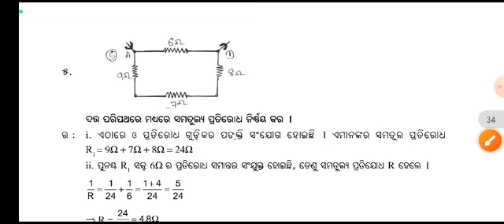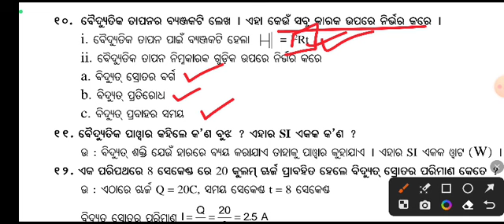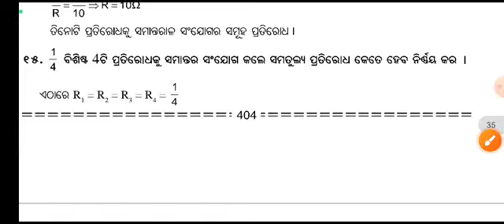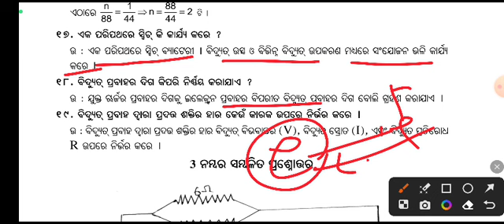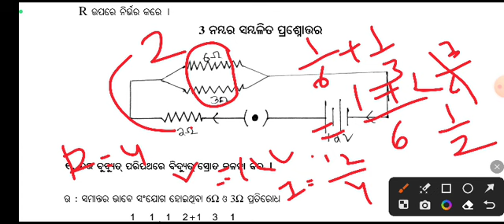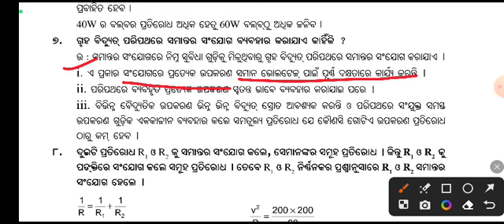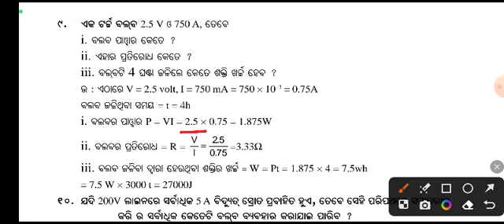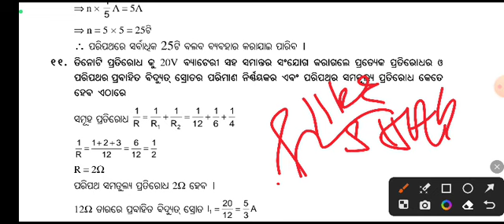Bidyut 10th class l bidyut class 10 l bidyut l 10th class science important question l SA 2 exam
bidyut 10th class
bidyut class 10
bidyut
10th class science